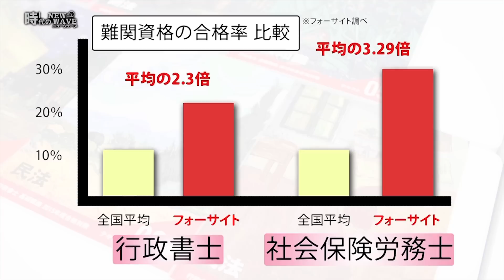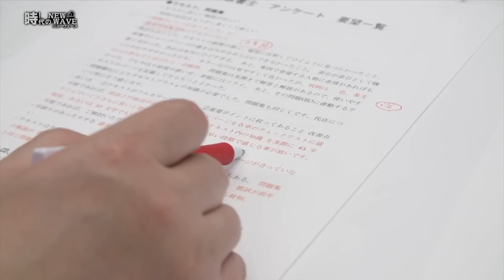日経CNBC『時代のニューウェーブ』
日経CNBCで 4月24日（土）11:55〜12:00に放送された
『時代のニューウェーブ』の動画です。
当社の教材作りに対しての思いが放送を通じて伝われば
と思っております。ぜひご覧ください。